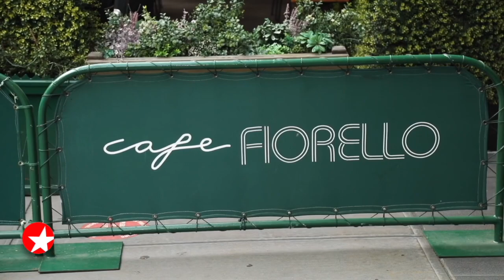The Broadway Show with Tamsen Fadal: 03/12/22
Featured this week:

- Hey, Mr. Arnstein! Broadway.com Editor-in-Chief Paul Wontorek meets with Ramin Karimloo to talk about playing Nick Arnstein opposite Beanie Feldstein in the upcoming revival of FUNNY GIRL.
- Host Tamsen Fadal chats with director Steven Spielberg and star Rachel Zegler about the new Oscar-nominated WEST SIDE STORY.
- WEST SIDE STORY Oscar nominee Ariana DeBose speaks about her experience making the acclaimed movie musical.
- Hello, poppets! Get to know MRS. DOUBTFIRE standout Analise Scarpaci.
- Broadway.com Editor-in-Chief Paul Wontorek sits down with Tony winner Melba Moore to discuss her incredible career at Cafe Fiorello.